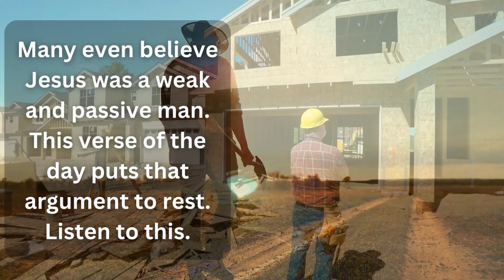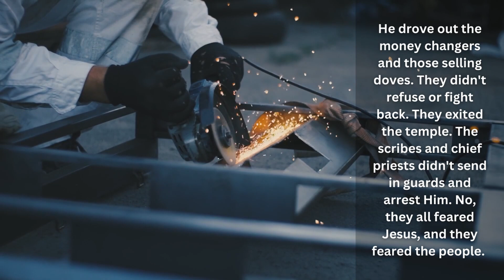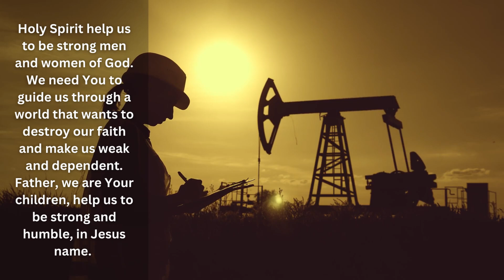Men Need To Be… | Bible Verse Of The Day, November 4, 2023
Our Bible verse of the day is Mark 11:15-17. Today’s Bible verse and daily devotional highlight the need for men to be strong and humble. This uplifting Bible verse of the day series is called “Fresh Manna.” This daily bible verse was specifically chosen from our devotional to be the verse of the day. We believe today's verse will bless and strengthen your spirit and deepen your walk with the Lord Jesus. We pray the Holy Spirit speaks to you through the verse of the day and gives you what you need. Your Heavenly Father loves you and has provided all you need through Jesus Christ.

If these videos bless you,

Music
Read All Over